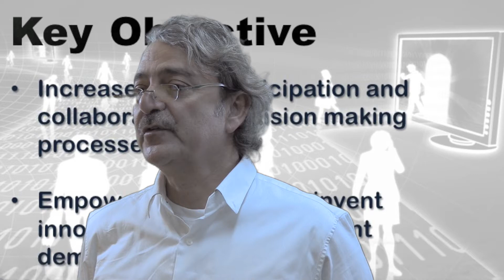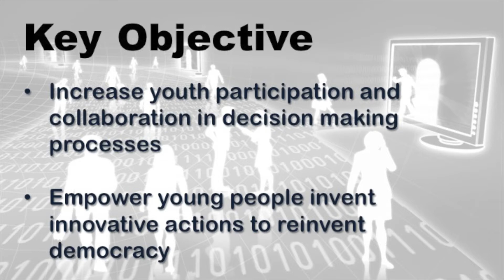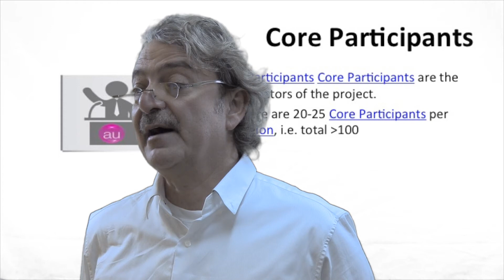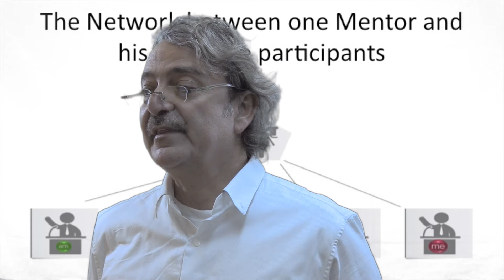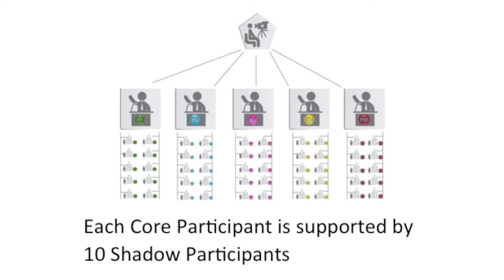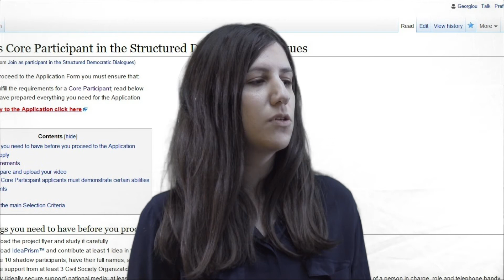RD Webinar 1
This is the first of a series of webinars organized in the context of project "Reinventing democracy in the Digital Era" envisioned and implemented by FutureWorldsCenter.org and funded by UN Democracy Fund.